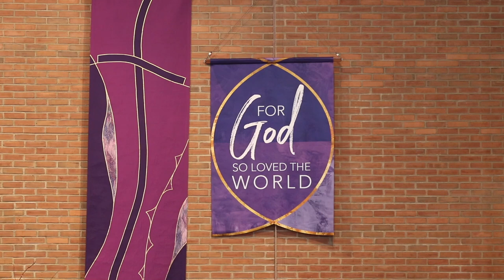Bishop Gainer 5th Sunday of Lent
Join us for the Mass of the Fifth Sunday of Lent, March 25, 2022, concelebrated by Bishop Ronald Gainer, accompanied by our Director of Music Ministry Catherine Chayko and our Adult Choir.
(OneLicense Number M-400986)